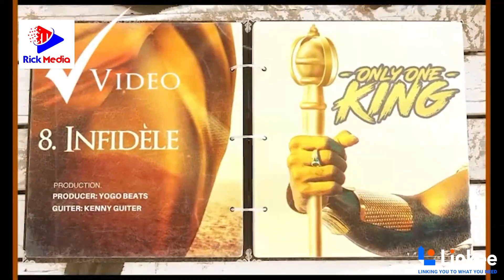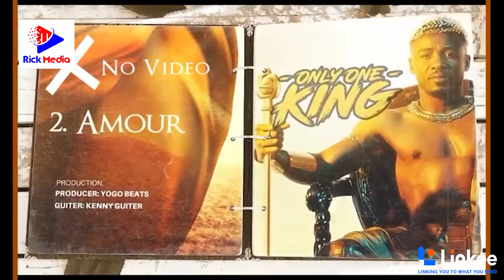ALIKIBA kuachia video ya wimbo pendwa kwa HARMONIZE kutoka kwenye Album ya Only One King